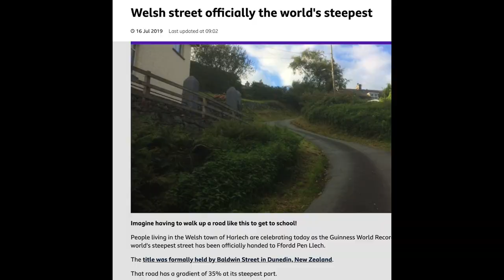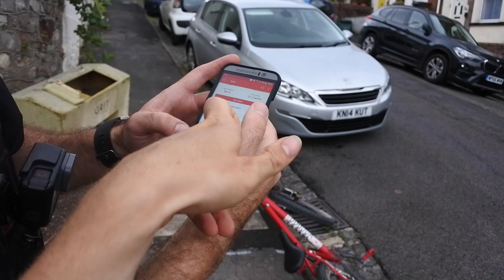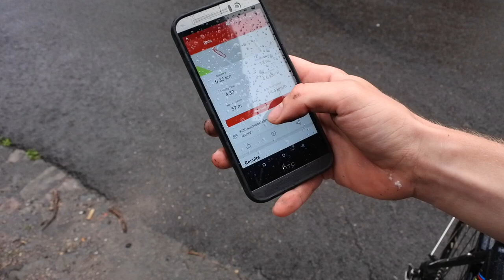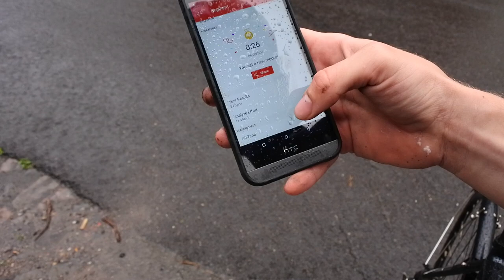Cycling Up England's STEEPEST Road | Vale Street | MOUNTAIN BIKE vs CITY BIKE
Vale street is the steepest road in England in Bristol.

Averages 22% and max gradient is 33%